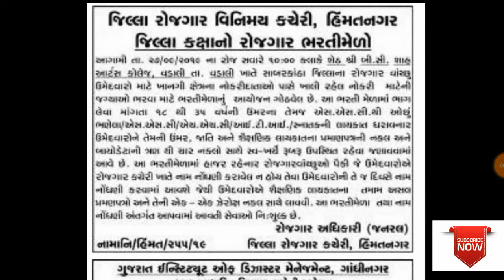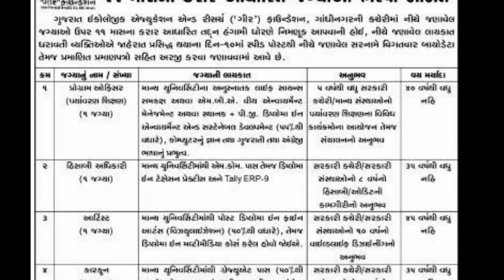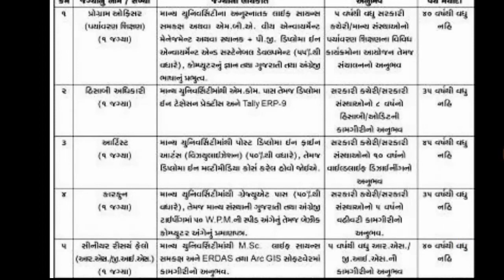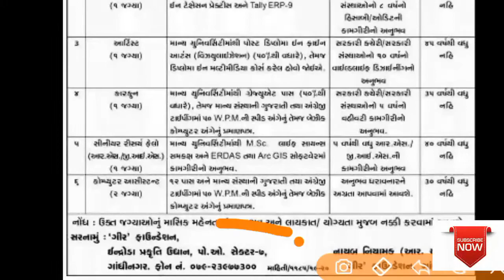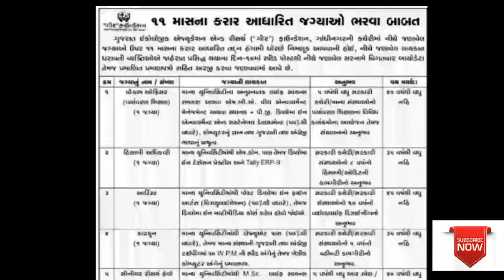તાજેતર ના ન્યૂઝપેપર માં અવેલી રોજગાર જાણીકારી ||સરકારી ભરતી|Latest job government, Maru gujarat jobs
તાજેતરની સરકારી ભરતીની જાહેરાતો | Rojgaar Samachar | Latest Government Jobs ,Ojas Bharti 2019
નમસ્કાર દોસ્તો ,
આ ચેનલ પર તમને એવા educational વિડિયો જોવા મળશે. જે તમારે પરિક્ષા માટે ખૂબ જ ઉપયોગી છે. દરરોજ કાંઈક નવું જાણવા માટે આજે જ અમારી youtube channel - MARUGUJARATJOBS સબ્સ્ક્રાઇબ કરો. અને સાથે ઘંટી ને દબાવી દેજો. જેથી કરીને કોઈ વિડિયો તમારે ચુકાઈ ના જાય। સબ્સ્ક્રાઇબ કરવું બિલકુલ ફ્રી છે. આનો કોઈ ચાર્જ નથી

Jai hind 🇮🇳